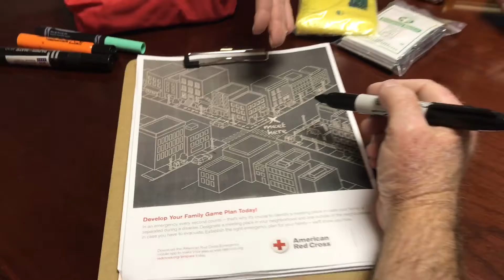Because you wouldn't wait until game day to develop your playbook.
Your favorite coach wouldn't wait until game day to develop their playbook. This March, take time to develop your disaster game plan.